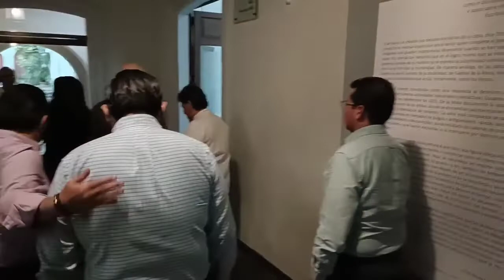Inauguración de la exposición “El artista es el autor que desaparece”, de Gabriel de la Mora